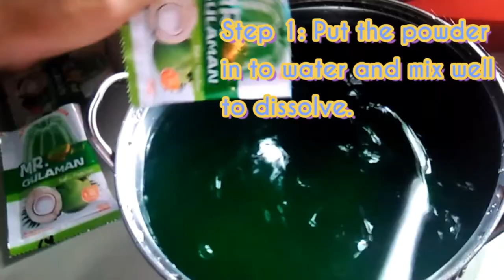3 INGREDIENT GULAMAN RECIPE | NO NESTLE CREAM | NO SAGO | NO SLICE BUKO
Achieve na Achieve mona ang "PERFECT GULAMAN" sa inyong panlasa lalo na ngaung summer, kaya ano pang hinihintay nyo guy's? I try nyo narn gumawa nito super easy na mura pa!!🙂🙂

FOR THE PRICES:
MR GULAMAN (green) 13x3 = 39
ALASKA EVAPORATED MILK = 29
BROWN SUGAR = 15
TOTAL :  83

Sana nakatulong guys🤗